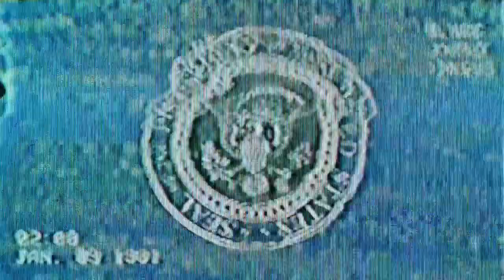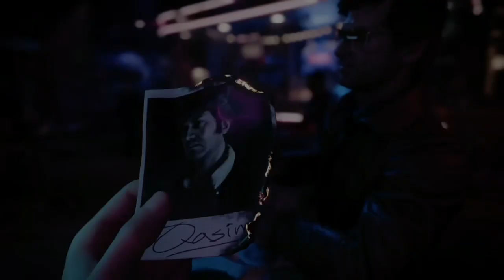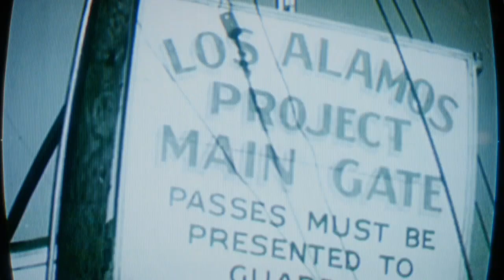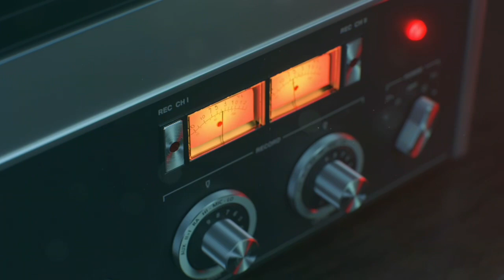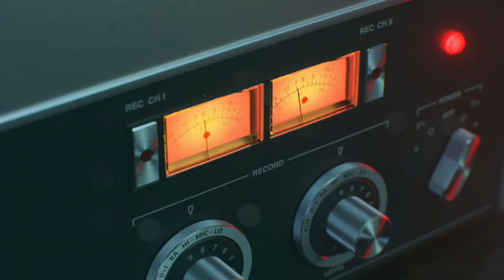COD Cold War Campaign walk through pt. 1